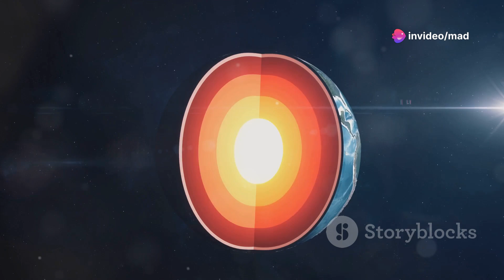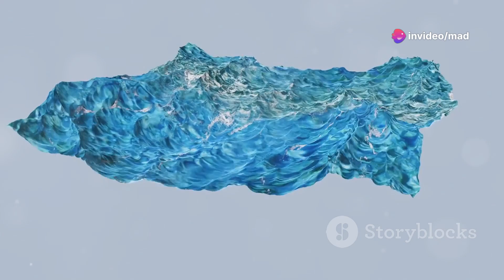Earth's Fury: From the Mariana Trench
Dive into the depths of the Mariana Trench and soar over the rugged landscapes of California in our latest exploration of Earth's formidable geology. Discover how the Mariana Trench exemplifies the immense power of subduction zones, with detailed descriptions of its formation through the tectonic activities beneath the Pacific Plate. Learn about the diverse and extreme life forms that thrive in this deepest part of the world's oceans.

Transition to the sunlit cliffs and valleys of California, sculpted by the dramatic forces of earthquakes and volcanic eruptions. Understand the role of the San Andreas Fault and the ongoing tectonic interactions that mold California’s stunning and diverse terrain.

Connect these incredible geological phenomena through the lens of the Ring of Fire, illustrating the interconnectedness of Earth’s most active geological rim encircling the Pacific Ocean. Whether you're a geology buff or a nature enthusiast, this video is a must-watch!

OUTLINE:

00:00:00 A Glimpse into Earth's Inner Workings
00:01:35 A Scar Carved by Titanic Forces
00:04:49 Subduction and the Pacific Plate's Descent
00:07:50 A Tapestry of Fire and Fault Lines